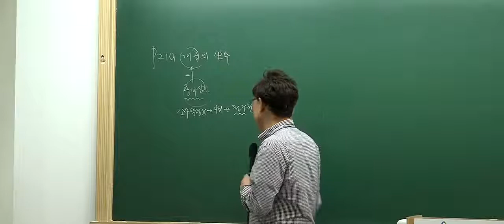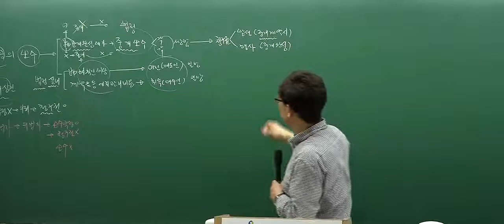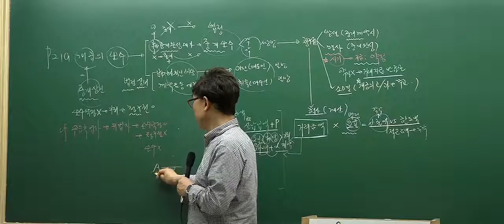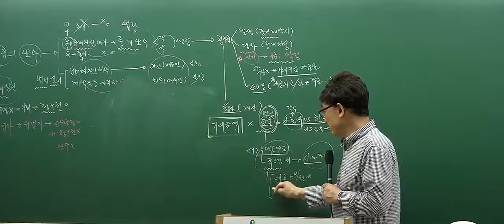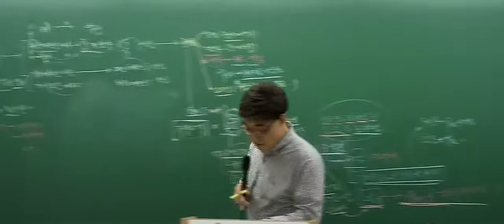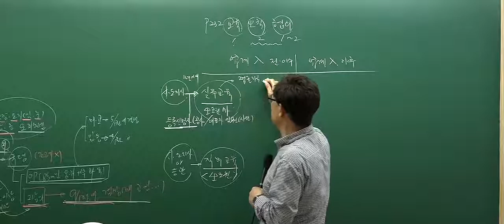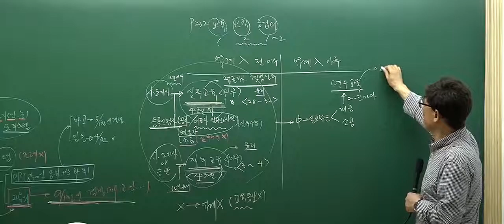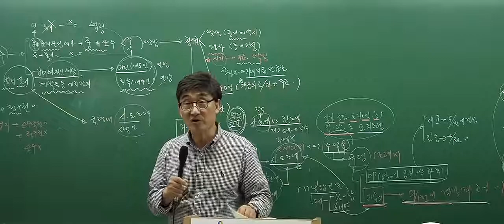[인강통]공인중개사 무료인강(핵심강의)_공인중개사법(한병용)_11강 개업공인중개사의 보수